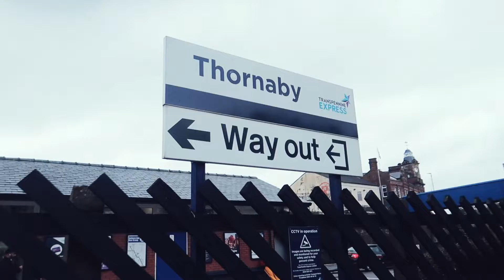เรียน Foundation ที่ Durham University U Topในประเทศอังกฤษ | Go UK with Mango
อยากเรียนต่อป.ตรีใน U Top ของอังกฤษ ไม่ใช่เรื่องยาก!!
พาไปดูน้องปันปัน เด็กโรงเรียนไทย ที่ตอนนี้เป็นนักเรียนหลักสูตร Foundation ของ Durham University ยูท็อปรองจาก Oxford Cambridge เท่านั้น!!
น้องปันปันจะพาเราไปดูหอพักนักเรียน Foundation ของมหาวิทยาลัย Durham พูดคุยเรื่องมาเรียนที่นี่ได้ยังไง พร้อมทำอาหารสไตล์เด็กหออังกฤษให้ดูกันด้วย
สอบถามข้อมูลเพิ่มเติม เรียนต่ออังกฤษ จากพี่ๆ แมงโก้ได้เลย เพราะเราเป็นตัวแทนมหาวิทยาลัย ชั้นนำในประเทศอังกฤษ บริการฟรีไม่มีค่าใช้จ่ายใดๆ ทั้งสิ้นนะค้า